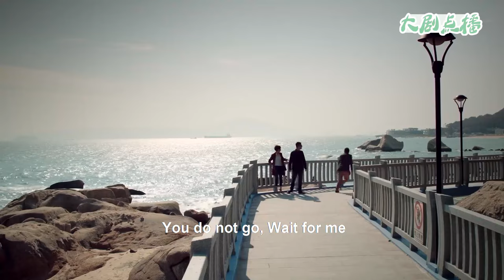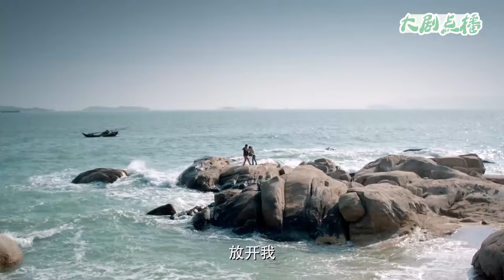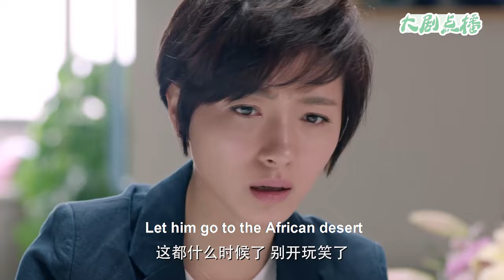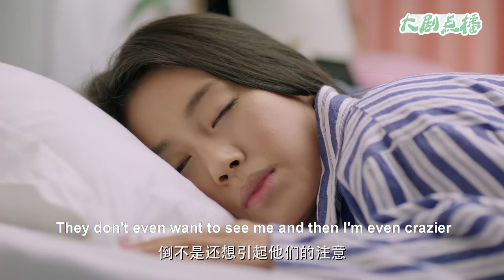【Full Movie】 小三在丈夫懷裡挑釁妻子，妻子冷笑一聲，讓她知道誰才是主人！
【歡迎訂閲】大劇點播
👇更多精彩：
3JHYJXDD